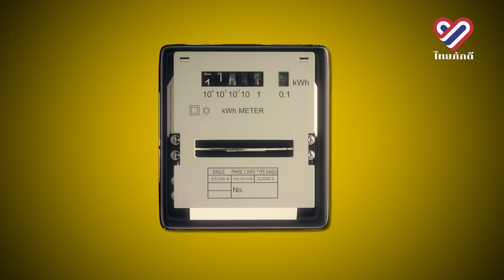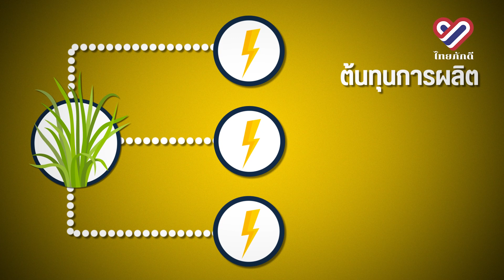ค่าไฟฟ้าแพงมีทางออก นวัตกรรมเปลี่ยนชีวิต พลิกโฉมพลังงาน!